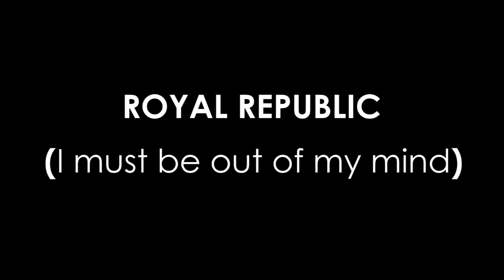Royal RepubIic - I must be out of my mind (acoustic live) - 05 février 2011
Royal Republic nous joue en session acoustique I Must Be Out of My Mind en live !

Royal Republic performing I must be out of my mind live in an exclusive acoustic session ! So great !